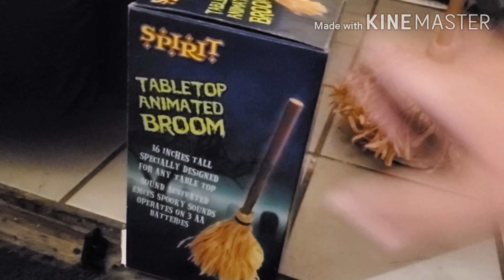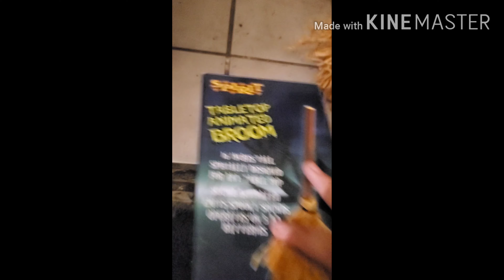Spirit Halloween Table top animated broom prop demo video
Got from happy holiday boy on eBay along with a possible Christmas Jack skellington,.! Shout out to happy holiday boy for the amazing stuff,.! :D